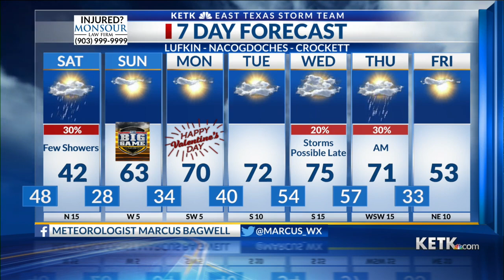Colder air brings rain, brief snow mix through Saturday afternoon